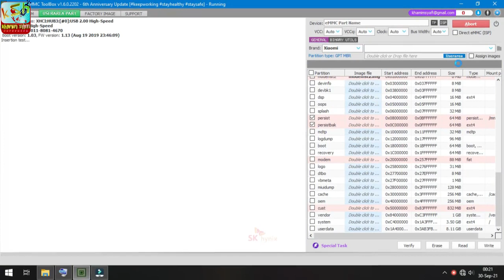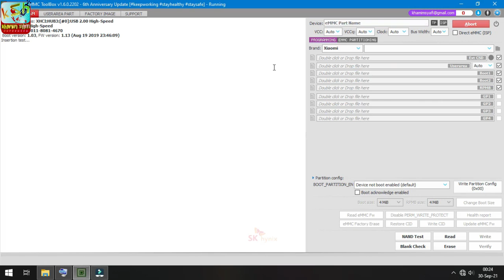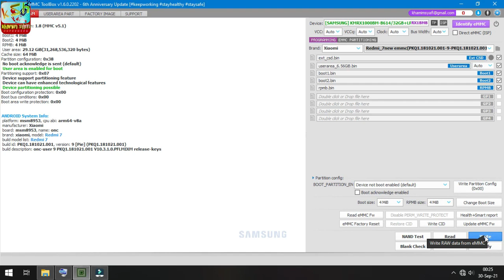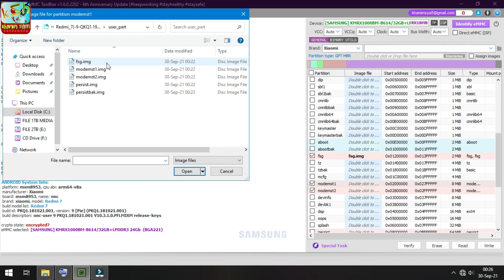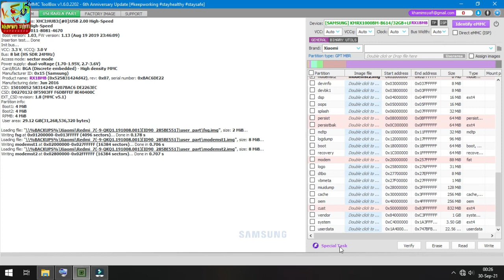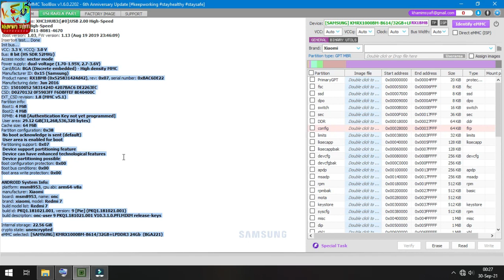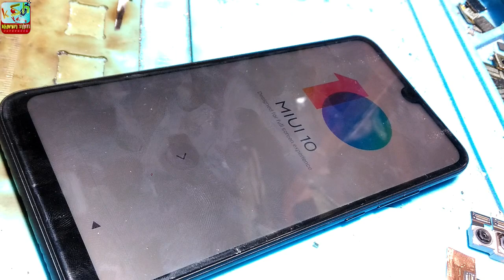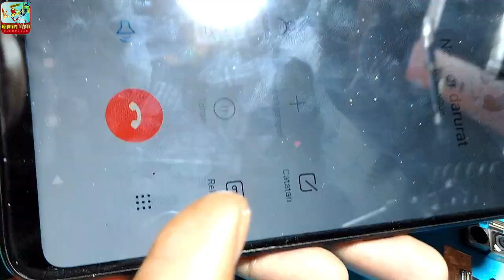XIAOMI REDMI 7 BOOTLOOP GANTI EMMC UPGRADE RAM 3GB DAN 32GB MEMORI INTERNAL SERVICE KSHPHONE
link file emmc..
KsH production
(KhamimSyafiHandphone)
Teknisi HP
servis hp
sevice mobile
service hp
Mohon SUBSCRIBEnya yah..

kena emmc itu hp masih bisa hidup kadang cuma getar,cuma bootlogo,kurang lebih ky gitu...
cpu itu ya hpnya gak ada tanda2..mati..
kategori mati ini juga blm tentu cpu harus analisa lebih mendalam...bisa emmc,cpu,power,short(konslet)
konslet...konslet ada beberapa tipe konslet(konslet vbat,konslet sebelum on dan sesudah on)
Salam seperjuangan
Salam pejuang solder
Maturnuwun .